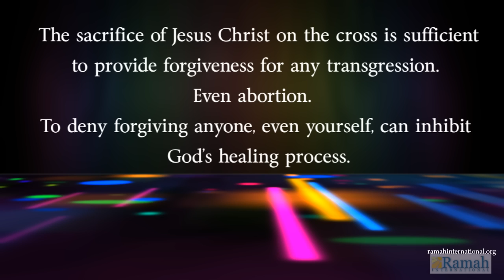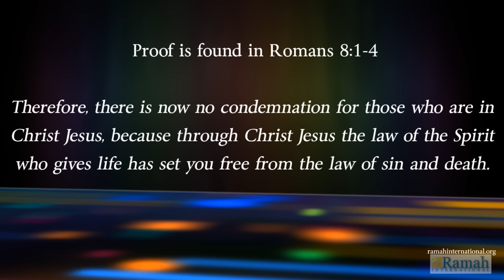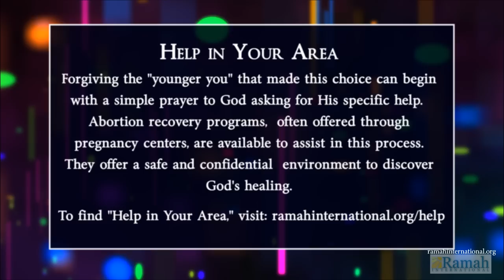Abortion and Abortion Recovery ~ Forgiving Yourself After Abortion - Post Abortion Syndrome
Finding Forgiveness After Abortion

Forgiving Yourself After Abortion.

"After abortion, many women wonder, "How could I have made such a decision?  I chose to end the life of another. How can I ever forgive myself?"

Post-abortive people are often the hardest on themselves. Some believe they deserve  punishment because they ended the life of another human being.

This mindset often leads to self-destructive and self-degrading behaviors, a typical symptom of PTSD as it relates to abortion.

God's truth is outlined in Psalm 130:3-4:

If you, LORD, kept a record of sins, Lord, who could stand? But with you there is forgiveness, so that we can, with reverence, serve you. I wait for the LORD, my whole being waits, and in his word I put my hope.

The sacrifice of Jesus Christ on the cross is sufficient to provide forgiveness for any transgression. Even abortion.  To deny forgiving anyone, even yourself, can inhibit God's healing process.

Saying " I cannot forgive myself" can also mean "I am beyond hope."  Nothing is further from the truth with God, who is the author of hope!  Because of Christ's death on the cross, we can be released from the guilt of this choice.

Proof is found in Romans 8:1-4:

Therefore, there is now no condemnation for those who are in Christ Jesus, because through Christ Jesus the law of the Spirit who gives life has set you free from the law of sin and death.

Forgiving oneself is  to recognize that we are no longer the same person that went into the abortion clinic .Forgiving the person we once were, and the choices we made can be helpful in realizing God's mercy and grace.

Help in Your Area

Forgiving the "younger you" that made this choice can begin in a simple prayer to God asking for His specific help.  Abortion recovery programs, often offered through pregnancy centers,  are available to assist in this process. They offer a safe and confidential environment to discover God's healing.

Ramah International